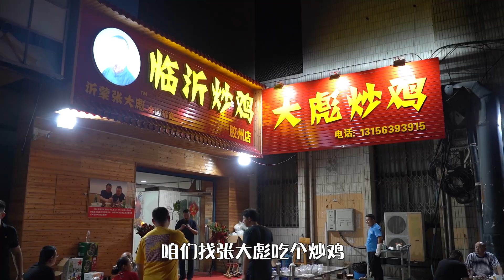临沂张大彪炒鸡，把店开到了胶州，炒鸡蘸饼那是相当得劲下酒！【文哥探店】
再难找到饭馆，也难不住好吃货！大家好，我是文哥。今天咱们到胶州这边，找张大彪吃个炒鸡。临沂炒鸡名牌“张大彪炒鸡”，把店开到了胶州，一盘炒鸡蘸饼那是相当得劲下酒！
本期地址：胶州郑州东路12号 【张大彪临沂炒鸡】